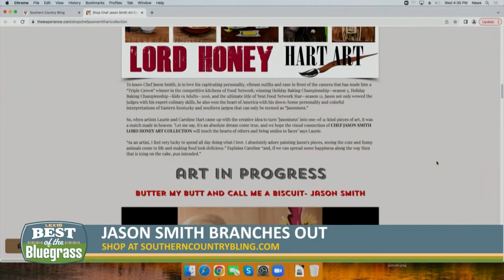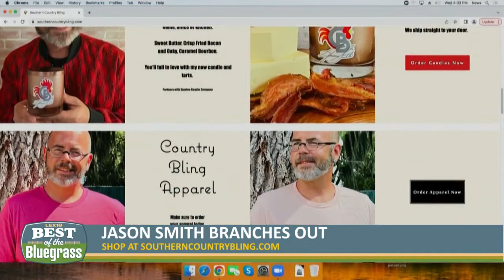Jason Smith's newest project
Jason Smith's newest project and some gameday treats